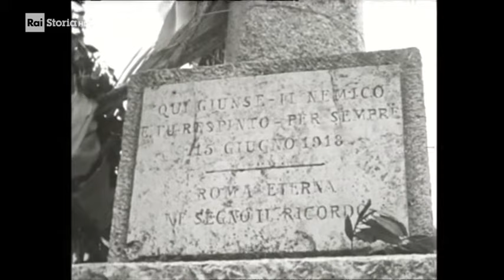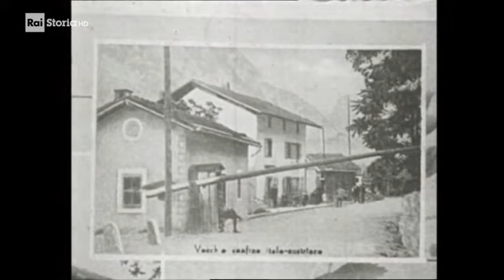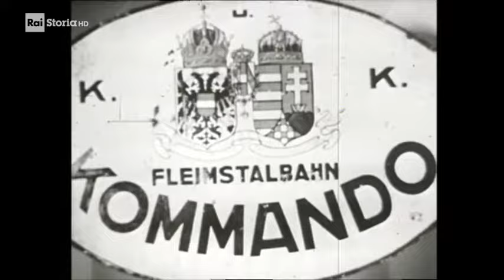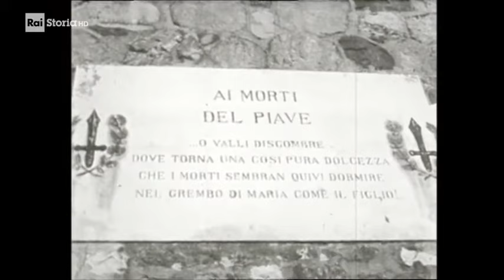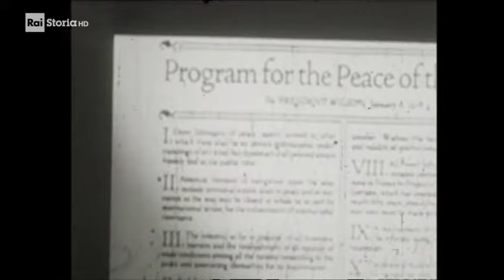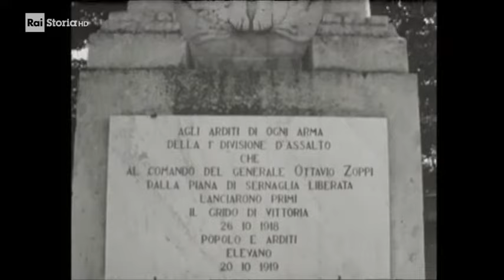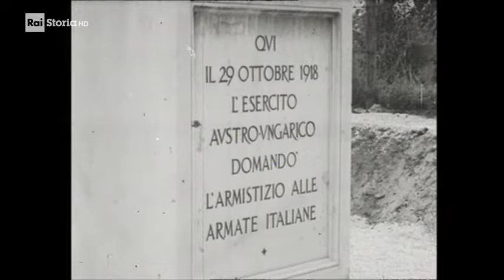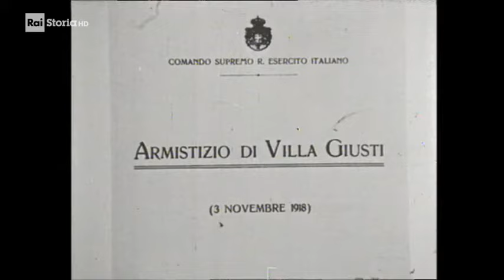Prima Guerra Mondiale. Da Caporetto a Vittorio Veneto. Episodio 4 - Vittorio Veneto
Documentario di Arrigo Petacco e Amleto Fattori (1968)